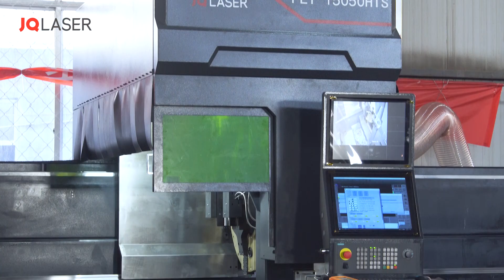15m 500dia 3 chuck fiber laser tube cutting machine 대구경 파이프 레이저 커팅기 3척 15미터 500파이